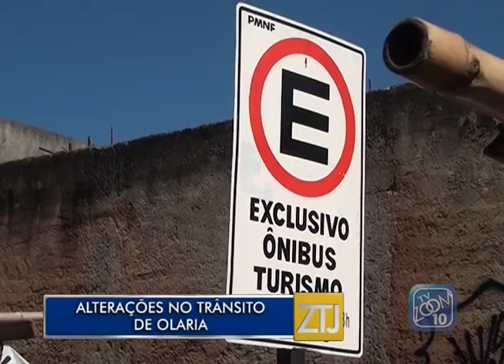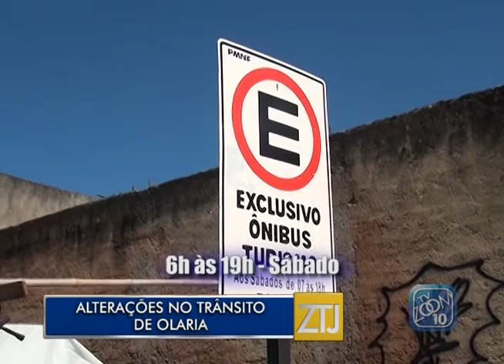27-07-2017 - ALTERAÇÕES NO TRÂNSITO DE OLARIA - ZOOM TV JORNAL